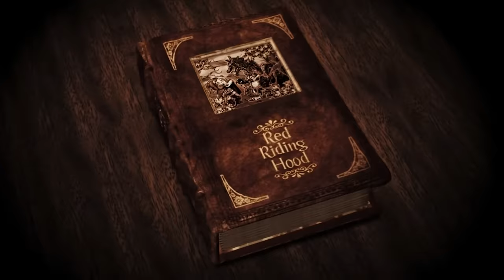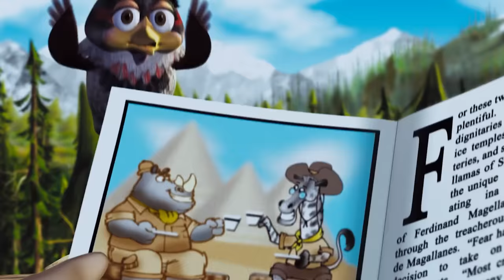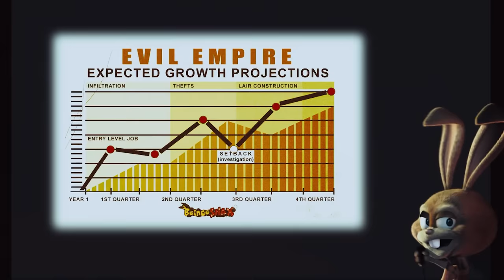FIRST TIME WATCHING *HoodWinked*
Movie reaction, Movie Commentary, First time watching, Movie Revie